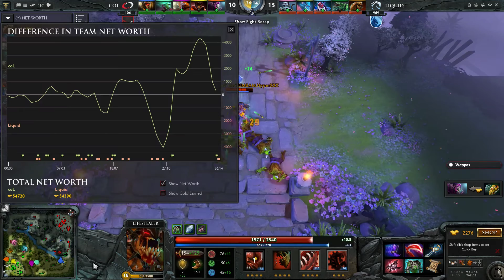Liquid vs. compLexity - Game 1, Playoff LB @ Manila Major Dota 2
Liquid vs. compLexity - Game 1, Playoff LB @ Manila Major - by ZBCStudioQ | 1080p 60FPS